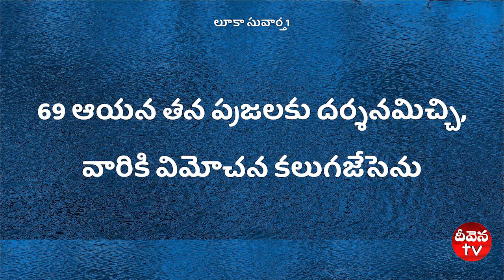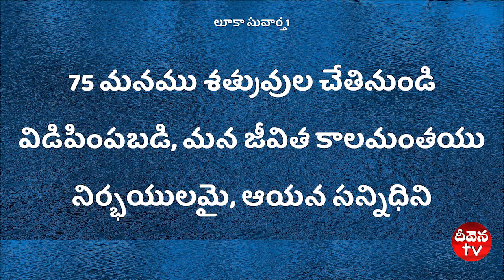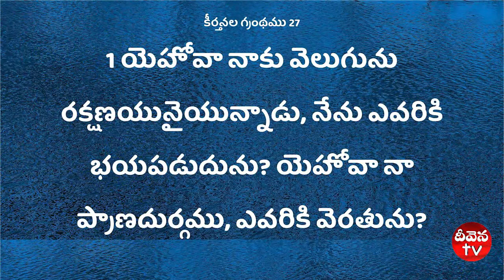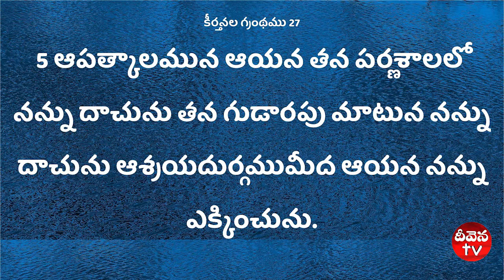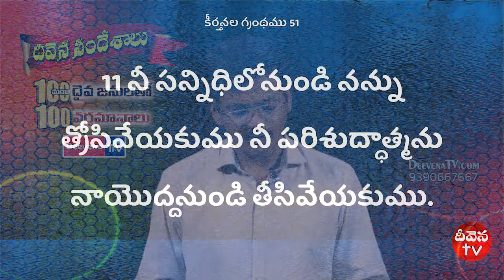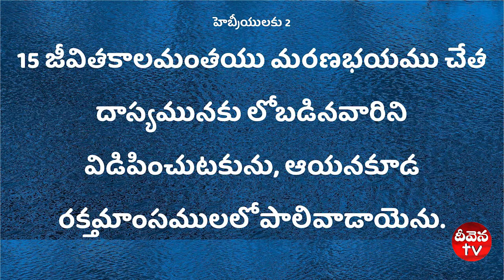100 Deevena Sandesalu # Pastor K. Avinash G